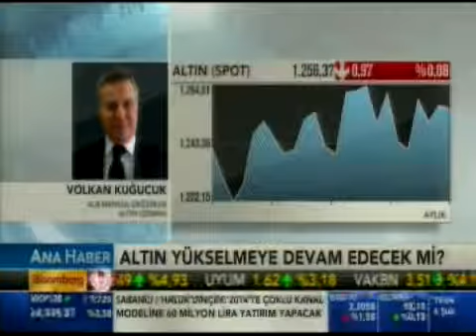Forex Altın Uzmanı Volkan Kuğucuk, altın fiyatlarındaki gelişmeleri değerlendiriyor. Bloomberg HT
Telefon Bağlantısı: ALB Menkul Değerler Altın Uzmanı Volkan Kuğucuk, altın fiyatlarındaki gelişmeleri değerlendiriyor.